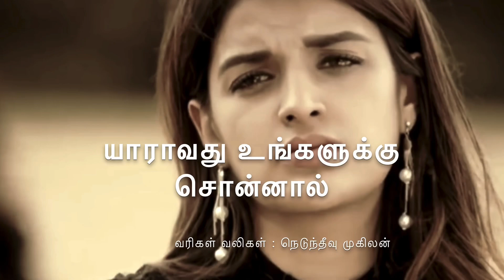Be careful everyone 💔எல்லோரிடமும் கவனமாக இருங்கள் 🙏 Neduntheevu mukilan sad Tamil kavathi 2021